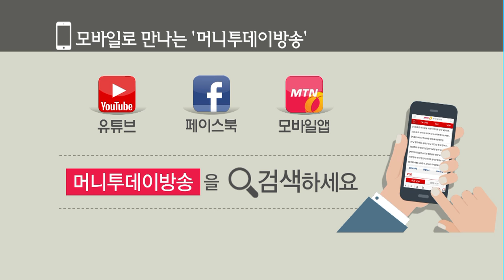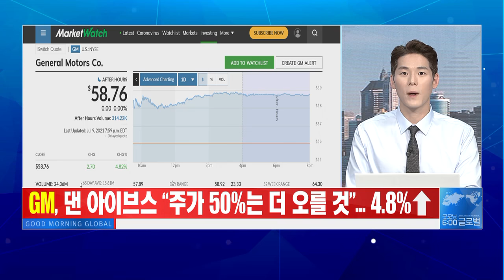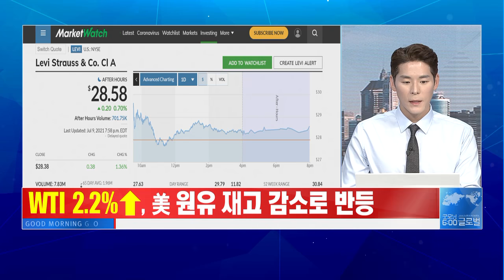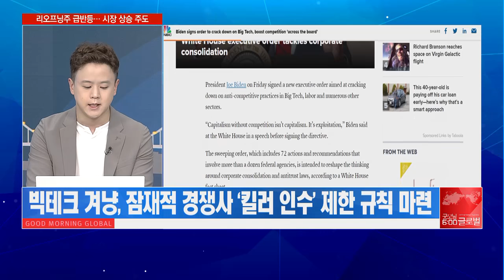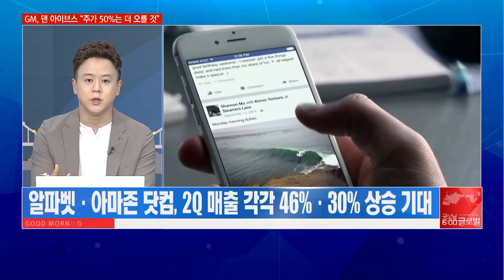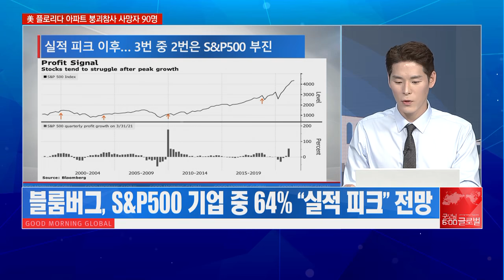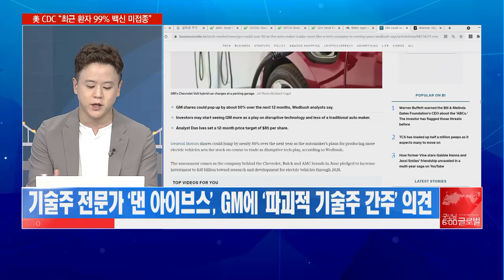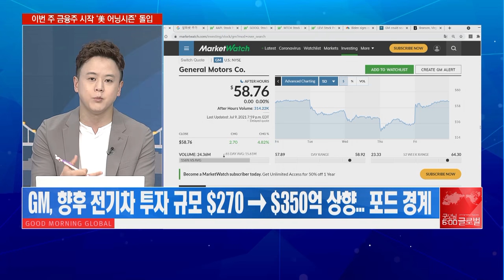[애프터 마켓] 빅테크에 칼 빼든 바이든 ‘피바람’ 불어닥치나?! / 머니투데이방송 (증시, 증권)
07/12 굿모닝 6:00 글로벌

▶ Market Keyword '빅테크 군기잡기'
- 바이든, 기술·의약품·농업 중심 반경쟁 단속·개선 행정명령 서명
- 빅테크 겨냥, 잠재적 경쟁사 ‘킬러 인수’ 제한 규칙 마련
- 9일 애플·페이스북 1.3%대 상승 VS 아마존 닷컴·알파벳 등 보합권

▶ Market Keyword '실적 정점인가?'
- 블룸버그, S&P500 기업 중 64% “실적 피크” 전망
- 연간 예상 EPS, 2019년 대비 +17%… 내년 +11% 기대
- UBS “민감주 위주 실적 기대 VS 헬스케어·서비스 등 상승 여력↓”

▶ Market Keyword '‘기술주’ GM 주목'
- GM, 큰 폭 업사이드 제시한 커버리지 개시 소식에 5%대↑
- 기술주 전문가 ‘댄 아이브스’, GM에 ‘파괴적 기술주 간주’ 의견
- GM, 2025년까지 $350억 투자… ‘순수 EV시장 점율 잠식 가능’